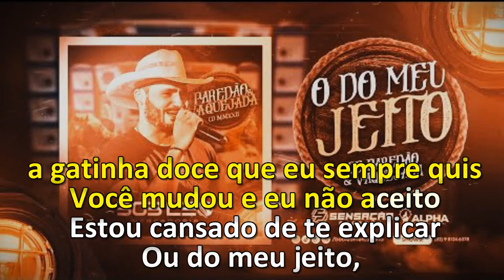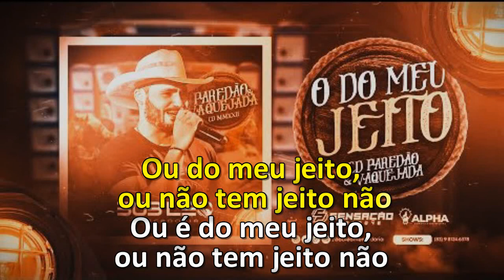O do Meu Jeito - Karaokê/ Bob Léo Mercadoria